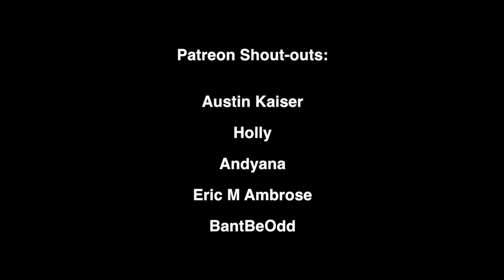Bomberman Likes Geo Storm!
Never heard of Irem's 1994 arcade game Geo Storm (known as GunForce II in the US)? Feel free to let Bomberman fill you in on it! Clyde from the Pac-Man series is there too for some reason.

Another day, another Bomberman plush video. You may remember that I did a cover of one of the songs from this game fairly recently, so I figured I'd enlighten more people about it with this video. This video took slightly more time to make than the previous two Bomberman videos, mainly since I needed some time to rest up before I began, but the process otherwise went smoothly as usual. Enjoy! ^w^